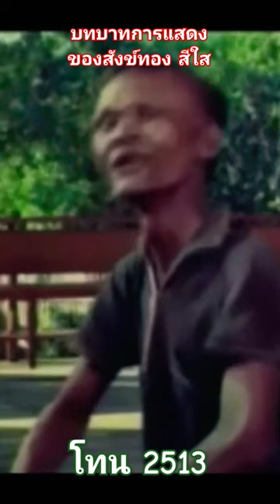สังข์ทองสีใส ลูกทุ่ง ตลก ภาพยนตร์ไทย เพลงลูกทุ่ง เพลง ไชยาสุริยัน